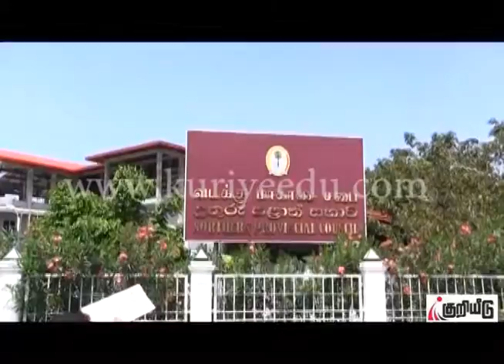வடபிராந்திய தனியார் போக்குவரத்து சேவை ஊழியர்கள் பணிப்புறக்கணிப்பு